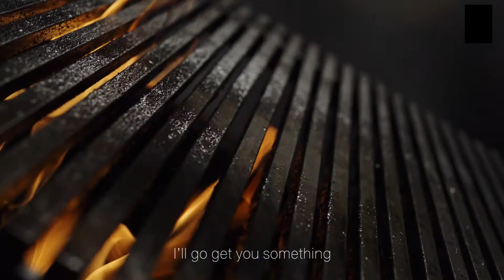Adman 2019 - PITCHING DAY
FC08/001
FILM CRAFT
AWARDS   : FINALIST
SUB-CATEGORY  : PRODUCTION DESIGN/ART DIRECTION
ENTRY TITLE   : PITCHING DAY
BRAND    : PRODUCTION HOUSE
ADVERTISER   : CLAPSCENE FILM BANGKOK
ADVERTISING AGENCY : DON'T HAVE
PRODUCTION COMPANY : CLAPSCENE FILM BANGKOK/CLAPSCENE/ROJ/FREELANCE